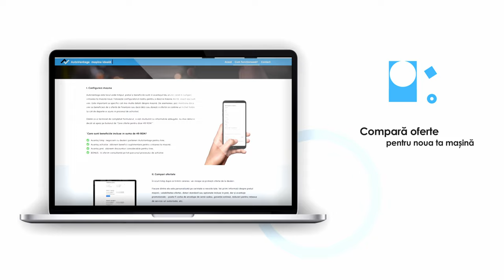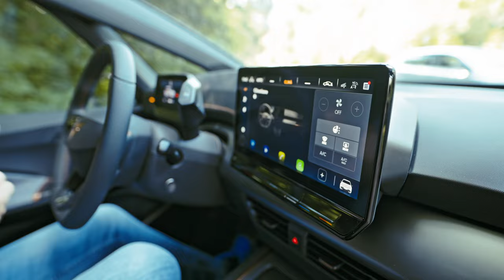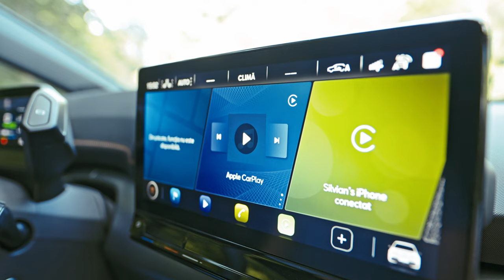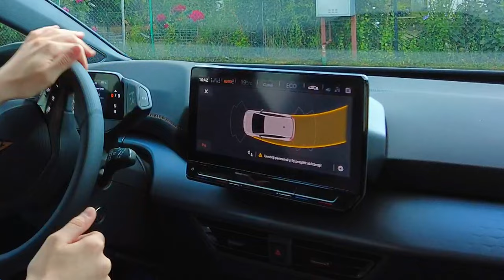Un ID.3 Pe Steroizi? - Cupra BORN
Voi ați mai alege ID.3 după acest review? Este Cupra Born un Hot-Hatch Electric de succes? Așteptăm răspunsurile voastre în comentarii.

00:00 - Intro
01:18 - Scurt Istoric
01:39 - Prețuri
02:26 - Exterior
04:23 - Portbagaj
05:25 - Interior Față
10:13 - Sistem De Infotainment
10:44 - Interior Spate
12:59 - Performanțe
13:58 - Garanție & Siguranță
14:40 - Să o conducem!
14:45 - E-Boost
15:04 - Autonomie
15:19 - Confort
16:37 - Dinamicitate
18:45 - Likes/Dislikes
20:08 - ID.3 vs BORN
20:46 - Modul CUPRA
21:27 - Modul BRAKING
22:11 - Lista lui Silvian
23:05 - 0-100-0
23:54 - În Concluzie...